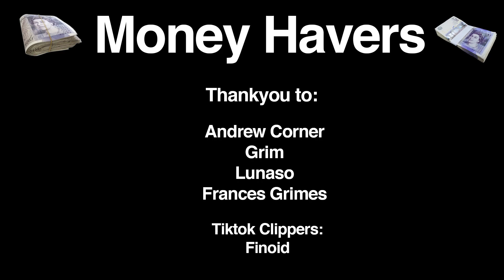WORST TASKS YOU COULD EVER GET | Everything On Keyboard EP 26 | Descenders